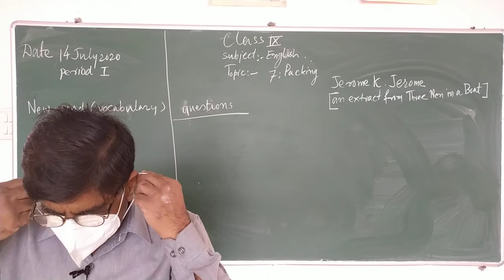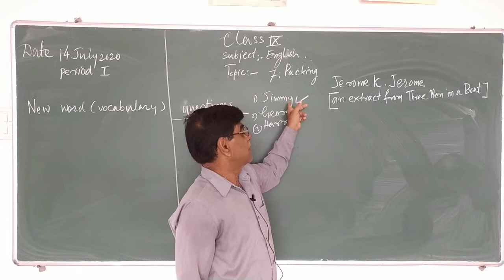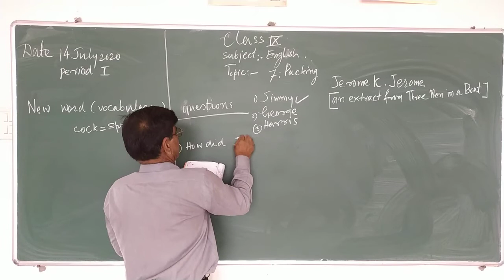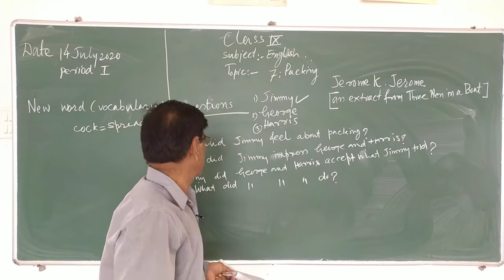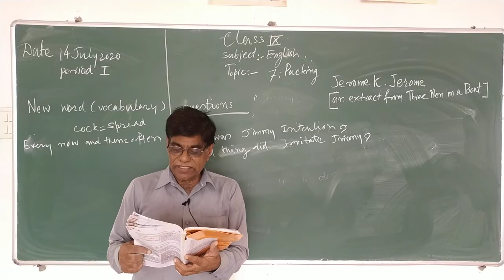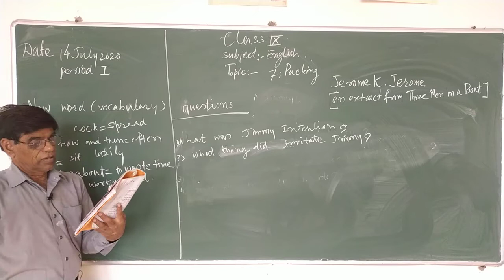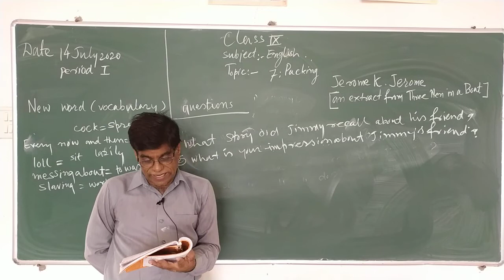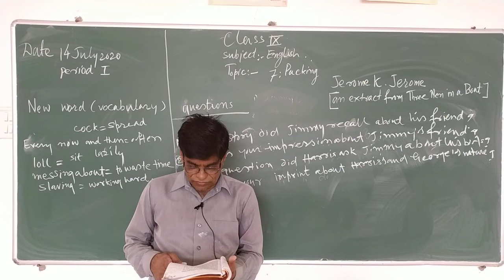28 || 07 || 2020 || CBSE || CLASS 9 || ENGLISH || PACKING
Packing done by Jimmy.